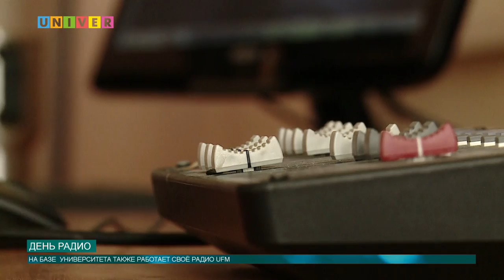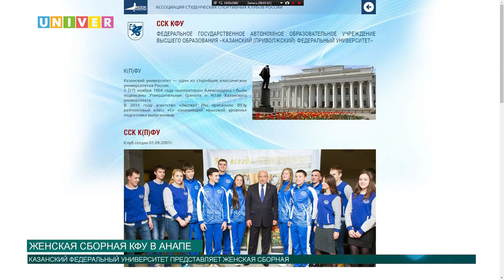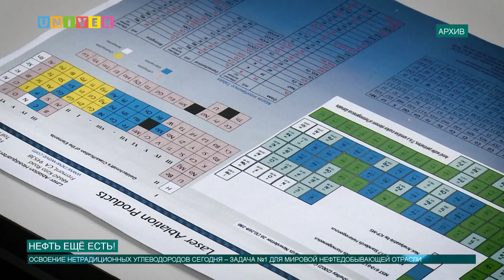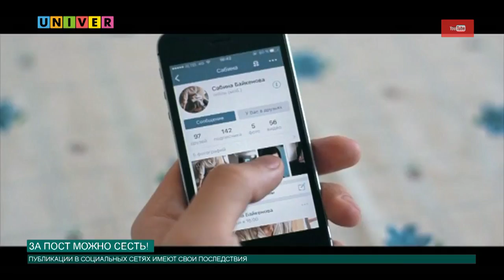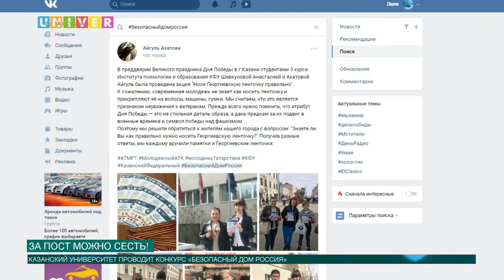Новости КФУ от 07.05.2018